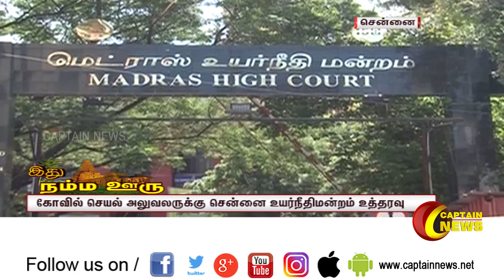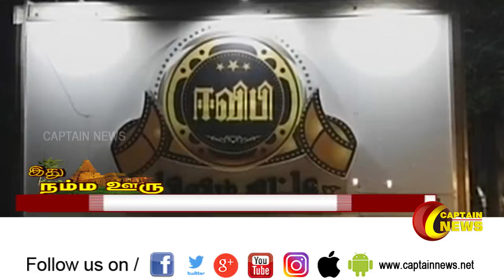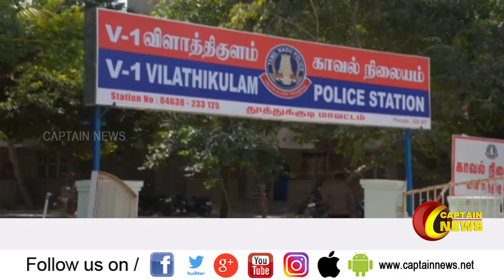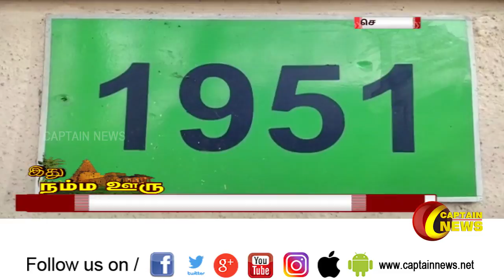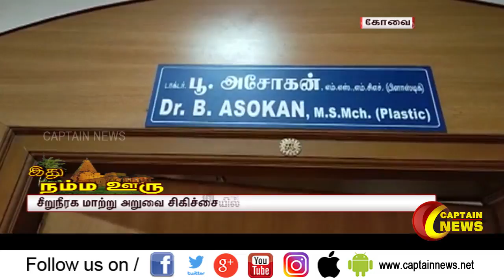27.02.2020 | மாலை 6 மணி நம்ம ஊர் செய்திகள் செய்திகள் | அரசியல் | பொழுதுபோக்கு | தமிழகம்